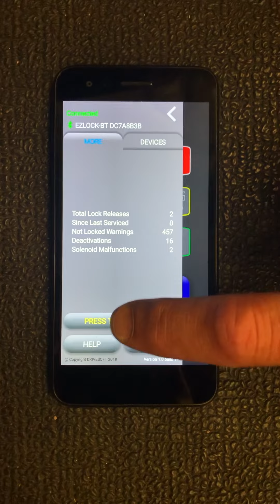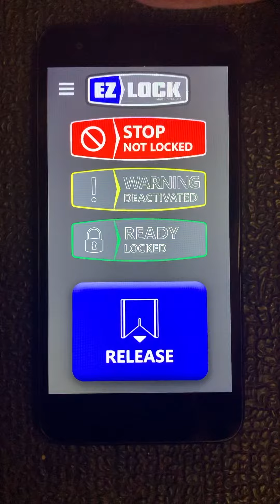EZ Lock Wheelchair Docking System demo with Bluetooth App & Voice Notifications